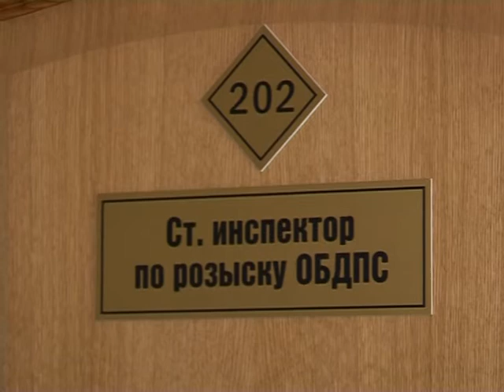Ударил по тормозам: пожилая череповчанка получила травму в автобусе